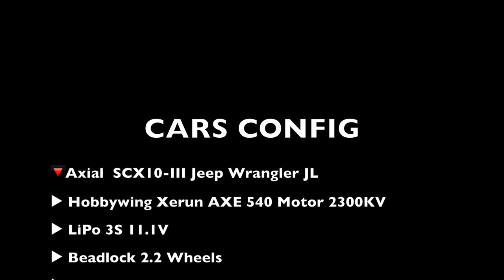Axial SCX10-III Jeep Wrangler vs Huge Crawler Gmade GOM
🔻Axial  SCX10-III Jeep Wrangler JL
▶︎ Beadlock 2.2 Wheels
▶︎ Team Ottsix Racing 1.9" KLR/M Tires
▶︎ Futaba 7PX

🔻GMade GOM:
▶︎ Castle Creations Mamba X ESC
▶︎ 2 Servo
▶︎ LiPo 3S
▶︎ RC4WD Interco IROK 2.2 Super Swamper Tires (ZT0079)